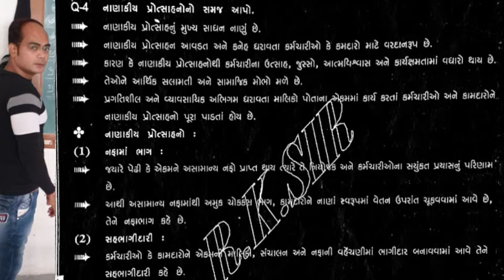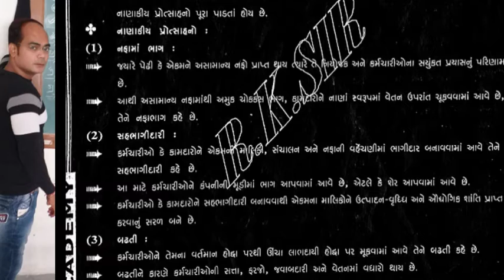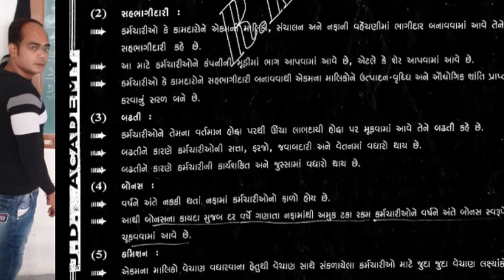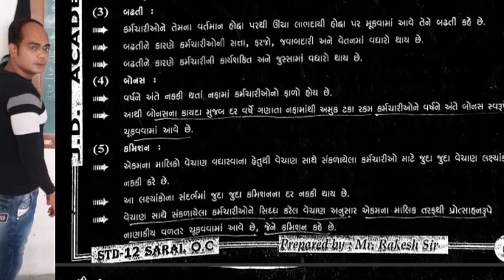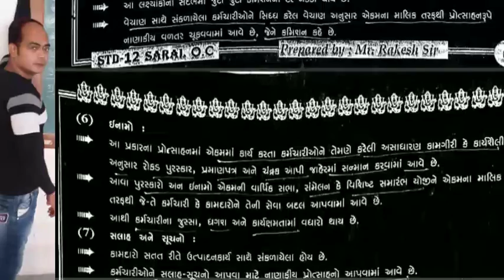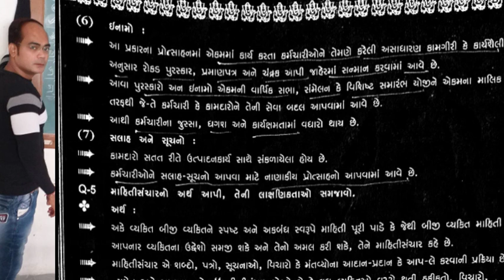ધોરણ : 12 કોમર્સ // વિષય : વાણિજ્ય વ્યવસ્થા અને સંચાલન // પાઠ : 6